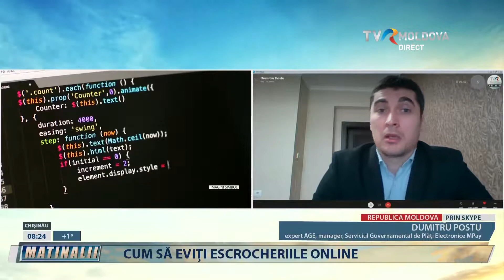Campania de informare - plăți online în siguranță!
Expertul AGE Dumitru Postu oferă tuturor sfaturi utile despre cum să ai grijă de banii tăi, să-ți păstrezi în siguranță maximă datele confidențiale și ce să faci în cazul în care ai devenit victima unor escrocherii în mediul online.